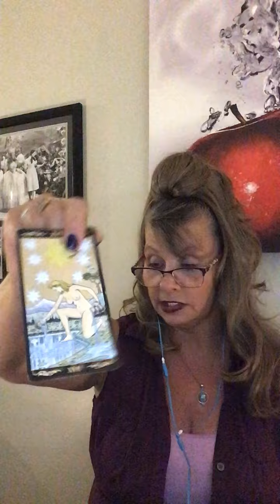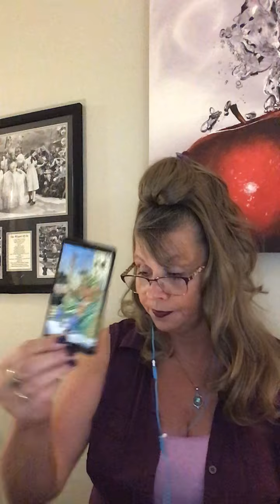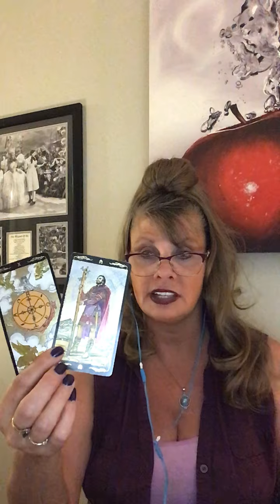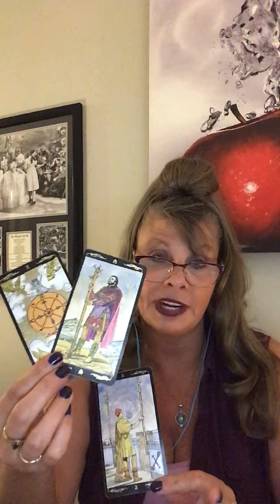GEMINI LOVE WEEKEND READING JUNE 5 - 7 2020 INTUITIVE TAROT "DAYDREAM BELIEVER"